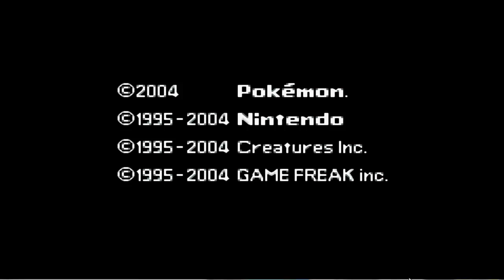Guía Pokémon Tricoma Ep.9-El castillo de Sant Pau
Entramos al castillo y nos encontramos con muchísima gente.

¿Quieres contactarme?Comenta el video.

Ignorar:
Como entrar al castillo de Sant Pau en pokemon tricoma
Donde está la growshop de Sant pau Pokemon tricoma
Como conseguir la pala en pokemon tricoma